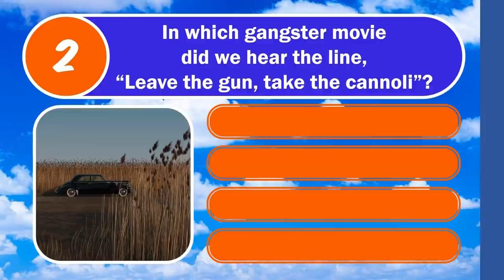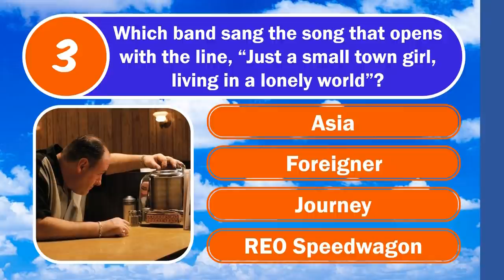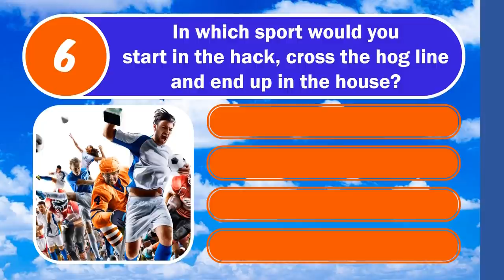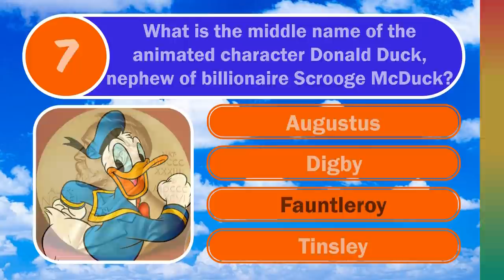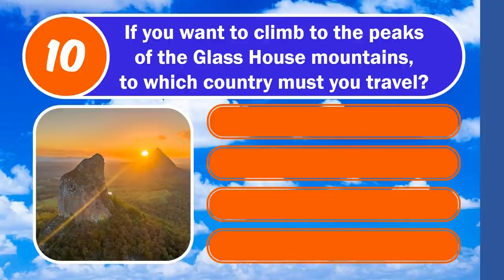TOUGH MIXED KNOWLEDGE QUIZ (You Won't Believe Number 8) 10 Questions Plus A Bonus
10 Questions, 4 Multiple Choice Options, plus a Bonus Question

🕘Timestamps:
0:00 Intro and Welcome
0:22 Q1 - Colossus Of Rhodes
0:46 Q2 - Leave The Gun, Take The Cannoli
1:08 Q3 - Just A Small Town Girl...
1:31 Q4 - Honorary U.S. Citizenship
1:56 Q5 - Couscous
2:18 Q6 - World Sports
2:41 Q7 - Donald Duck
3:03 Q8 - Nobel Peace Prize
3:27 Q9 - Vodka
4:06 Q10 - Glass House Mountains
4:29 Bonus Question

Bonus Question: Mir ended service in 2001